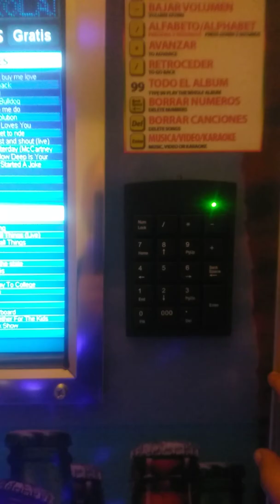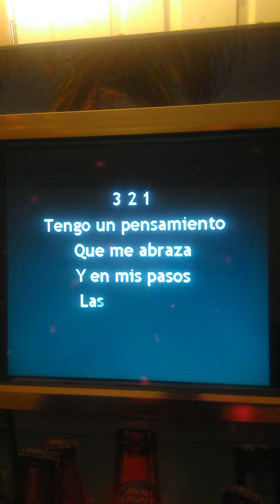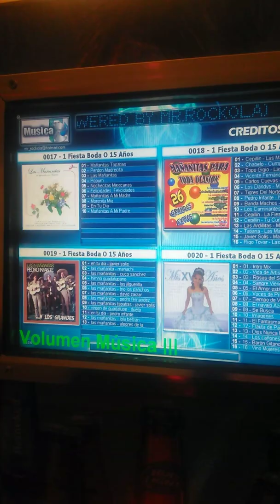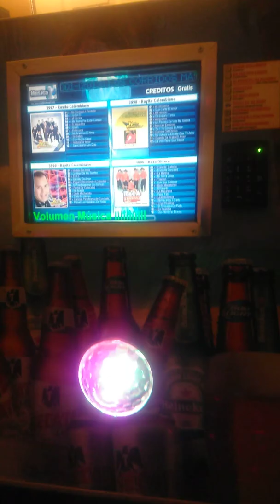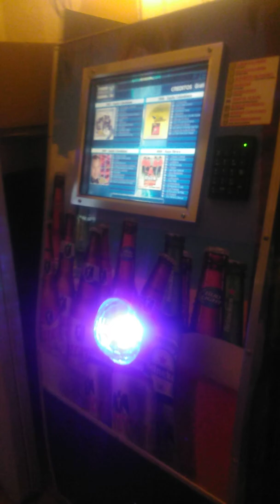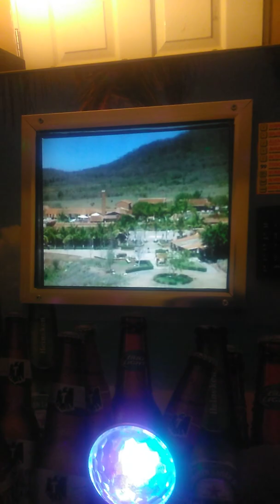Rockola Con Karaoke(no tengo los derechos de la musica)